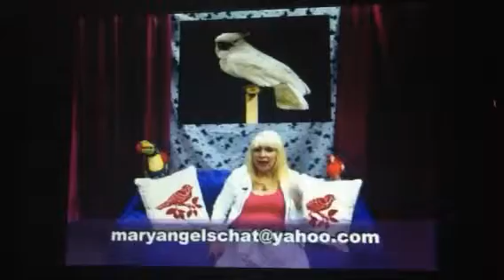Strictly for the the Birds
Do all pet birds really desire to fly !
Why I believe some do not!!!